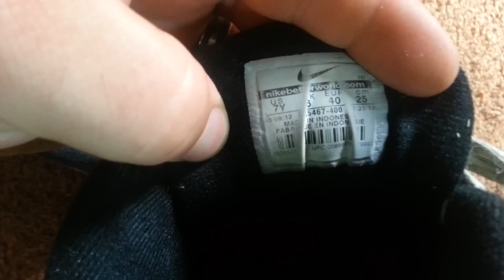Kids Nike av pro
Kids Nike av pro I got from the trash